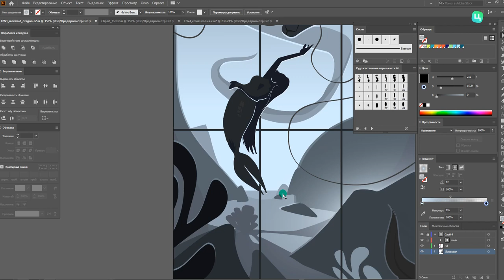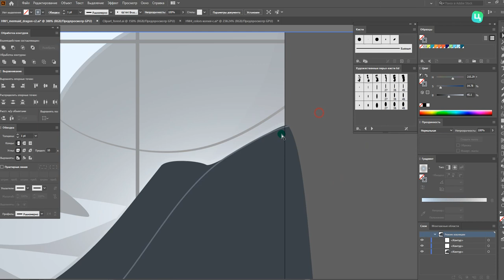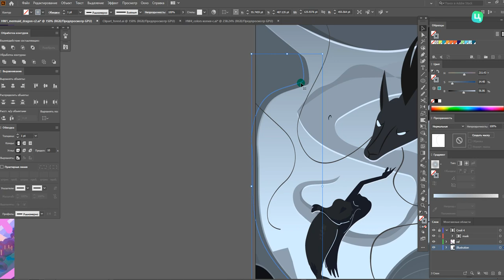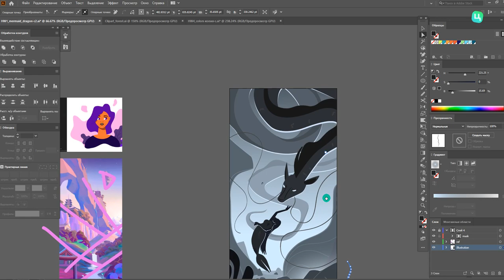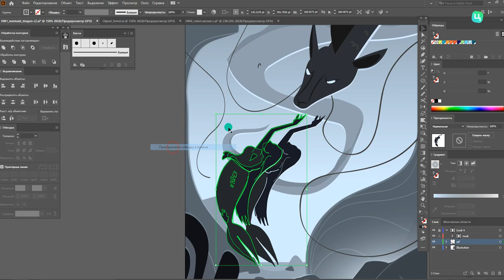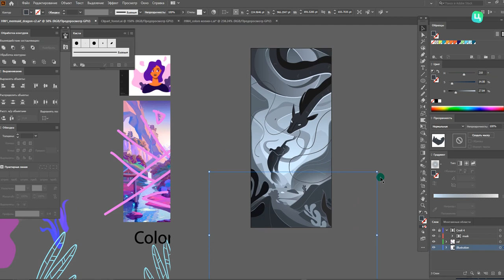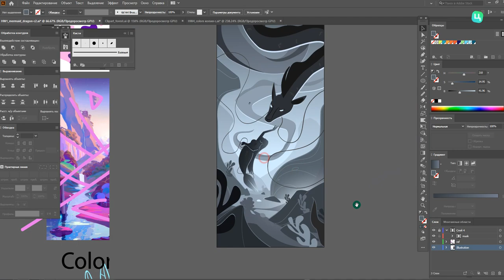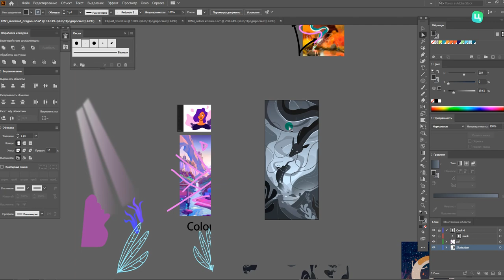Основы композиции. Динамика, гравитация и фокусы внимания.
В этом видео я рассказываю с чего нужно начинать любую иллюстрацию и какие ошибки подстерегают вас на этом пути. Будем разбираться как настраивать пространство и композицию. Как работать с тональностями и настраивать свет. Как правильно располагать персонажей чтобы они рассказывали историю.  Как произвести тонкую настройку иллюстрации ( ч точки зрения композиции ).

Лекция в рамках критики студента школы по цифровой графике ( личное преподавание )

Ссылка на школу: Tsigviart.com

Бесплатные курсы и мастер-классы.

Tsigviart.com